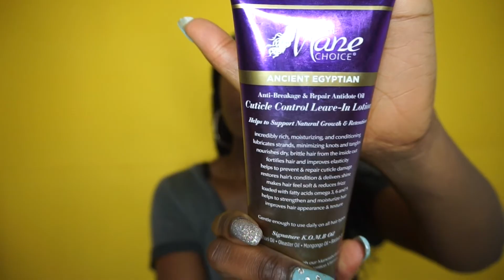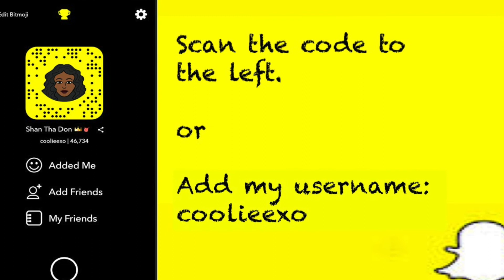How To Maintain Your Goddess Locs | IS IT HEAVY? | Shannon Marie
Hey guys! Thanks for visiting my channel! I am IN LOVE my with goddess locs, they are so pretty!

Personal Instagram - @cooliee.xo
Business Instagram - @braidagyal_

Products Used:

* Two packs of Deep twist by Freetress (Color 1B)

* Four Packs of Cuban Twists by Equal (Color 1B)

* Beaumax Rat tail comb